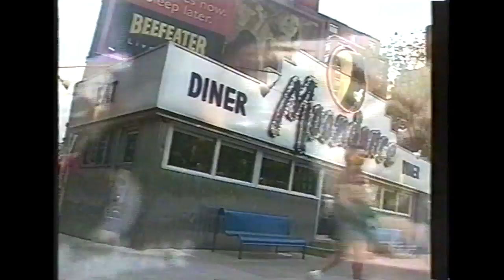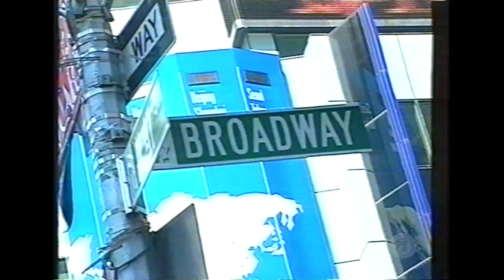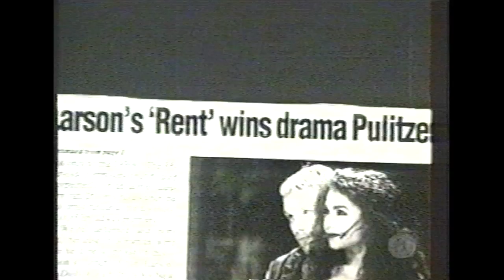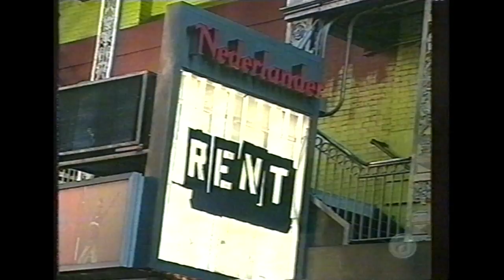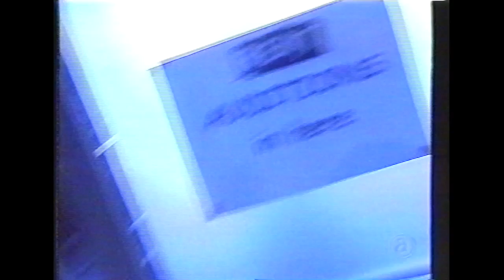RENT Australia -The Hub Special Documentary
THE HUB explores the phenomenon that was/is RENT: the musical that swept the world in the 1990's. RENT was heading to Australia. How will it go? This special plays a bit like a soap opera, but it is fascinating and In post this as a memorarium to Mark Richard Ford, our Collins, our friend, our hero... Thank you Jonathan Larson for Mark. I hope you guys are having a ball. We miss you and love you and will remember you when we watch this. You will always live in our house. xxxx